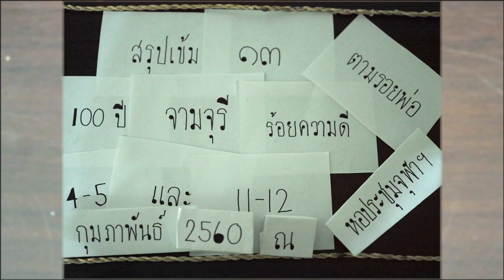สรุปเข้ม 13 | 0-13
สรุปเข้ม 13
100 ปี จามจุรี ร้อยความดี ตามรอยพ่อ
4-5 และ 11-12 กุมภาพันธ์ 2560
ณ หอประชุมจุฬาลงกรณ์มหาวิทยาลัย